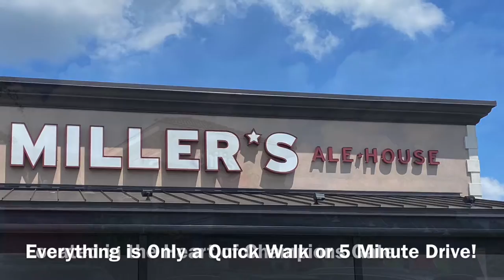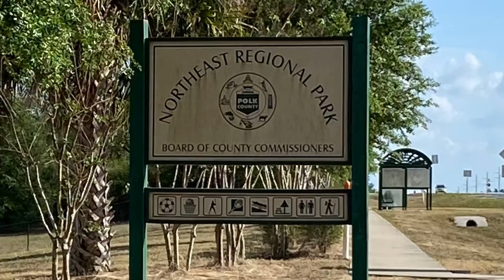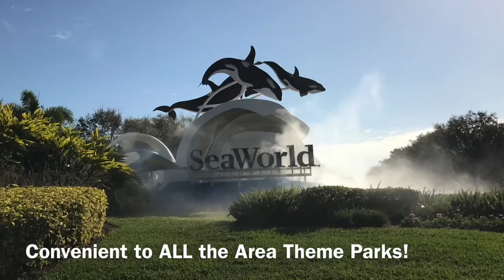The Fountains in Champions Gate, Florida - Townhomes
Here is a quick video for the Short Term Rental Neighborhood of The Fountains in Champions Gate, Florida. These are all townhomes and there is a club house with a beautiful pool. The maximum stay for anyone is 6 months, as it is a short term rental community. The location is perfect, just minutes from I4. All of Champions Gate is a 5 minute drive full of restaurants, shops and golfing. Located in Champions Gate, just off I4 in Central Florida only 20 minutes from Disney World. It's an easy commute to all the parks.

Roxy Stover-Bitner
Keller Williams Realty at the Lakes
Central Florida
RBitnerHomes.com